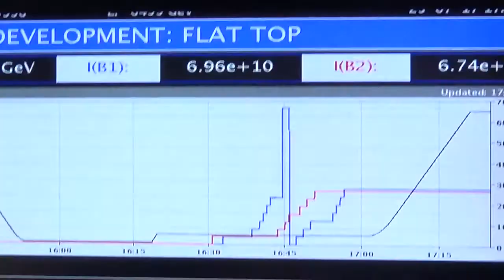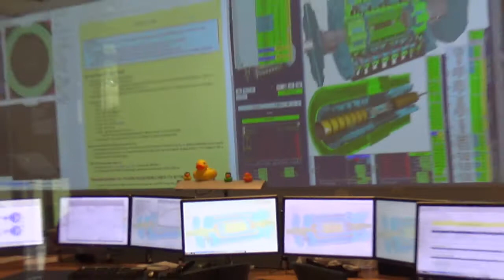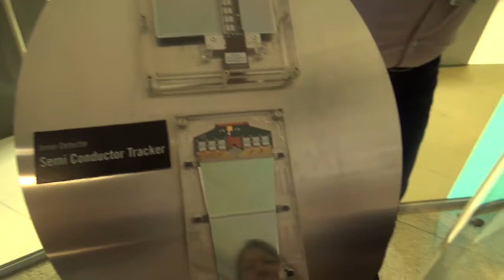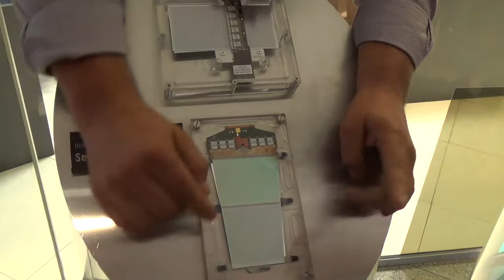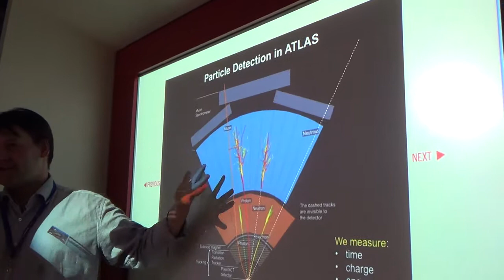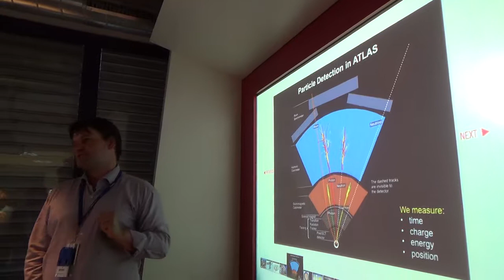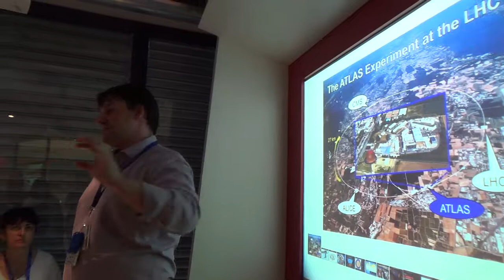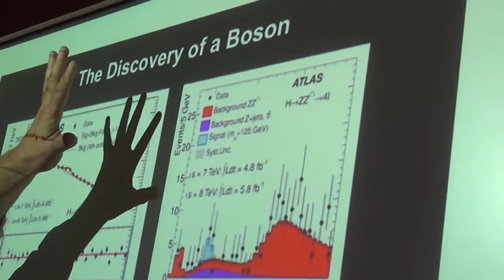ATLAS - CERN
Българска учителска програма в CERN 23-29 юли 2017г.